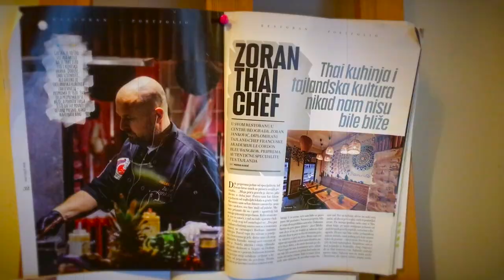Restoran Tao - Menu Photo Shooting - Making Of - Mobile Phone Footage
Restoran tajlandske kuhinje - Tao.
Krunska 26. Beograd
Tokom fotografisanja
ni jedno jelo nije tretirano
hemijskim sredstvima
za  ulepšavanje hrane.
Sve porcije su srećno i autentično
pojedene nakon snimanja!
Prijatno!